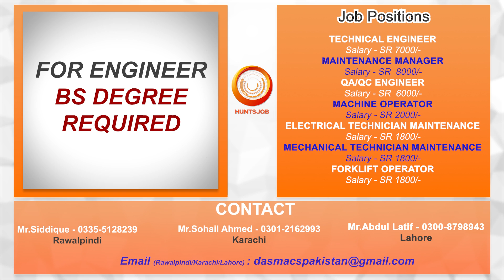New Job Opening in Saudi Arabia دمام میں نوکریاں Dammam KSA | Cable Manufacturing Factory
دمام میں نوکریاں

Unleash Your Potential in Dammam, Saudi Arabia: New Job Opening at a Cable Manufacturing Factory

Company Name : M.R.ALKHATHLAN CO.FOR CONTRACTING.

Company Country : SAUDI ARABIA

Job Location  :  DAMMAM KSA

Job Positions / Job Description :
01-TECHNICAL ENGINEER-(04)
02-MAINTENANCE MANAGER-(04)
03-QA/QC ENGINEER-(04)
04-MECHINE OPERATORS-(04)
05-ELECTRICAL TECHNICIAN MAINTENANCE-(04)
06-MECHNICAL TECHNICIAN MAINTENANCE-(04)
07-FORK LIFT OPERATOR-(04)

Required Educational Qualification for the Positions :
01-FOR ENGINEER-(BS DEGREE REQUIRED).
02-FOR FORKLIF OPERATOR- (INTERMADITE).
03-FOR MACHINE OPERATOR--(GRADUTION)

Required Experience for the Positions :
CANDIDATES SHOULD HAVE WORKING EXPERIENCE IN CABLE MANUFACTURING FACTORY.

Benefits provided by the Company :
Free Accommodation
Free Transportation
Medical Insurance
Overtime

Interview Venue Address :
D-Asmacs Rawalpindi Office:
Al-Falah Plaza, Second floor,
Office no.06, Satellite town,
Rawalpindi.

D-Asmacs Karachi Office:
Office no.02, Bungalow 4-d,
Block 6 PECHS, Main Shahrah E Faisal Nursery,
Karachi.

D-Asmacs Lahore Office:
Office 32, Block D, Rawaind road,
Nawab town,
Lahore.